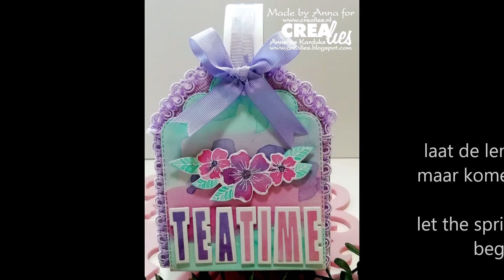Crealies 22 03 14 Spring Tea Time Spring Basket, by Anna (Nederlands & English)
Anna maakte dit leuke lente  thee mandje met oa Crealies Label stansen en Crealies On the Move no. 9.
Anna made this lovely spring tea basket with Crealies Label dies and Crealies On the Move no. 9.
We ship worldwide to consumers, shops, wholesalers and distributors.